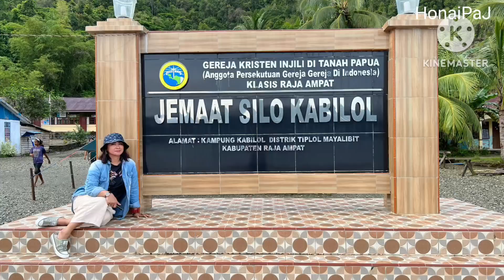otw Raja Ampat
Perjalanan Raja Ampat
Lagu by Jefri Zeth Nendissa
Musik Rolly
Vokal paj, fitho & santos